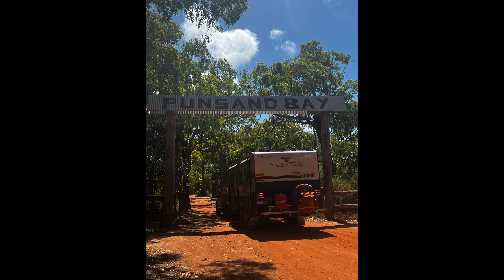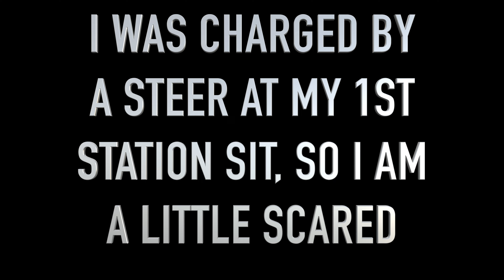CHASED AGAIN BY COWS WANTING THEIR LOLLIPOPS!!~NARRABURRA STATION, QLD PART 2~TRAVELLING AUSTRALIA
PART 2 OF OUR STATION STAY IN THE DARLING DOWNS OF QUEENSLAND HAS US LIVING AND LOVING THE FARM LIFE.  CHOOKS, BABIES HATCHING, LAMBS BEING BORN AND THOSE BEAUTIFUL FLUFFY HIGHLAND CATTLE. TRINE YET AGAIN GETS CHASED BY COWS LOOKING FOR THEIR LOLLIPOPS!!

TUNE IN NOW TO WATCH THE ADVENTURES OF 2 AGEING AUSSIES

PEACE BE THE JOURNEY B&T xo